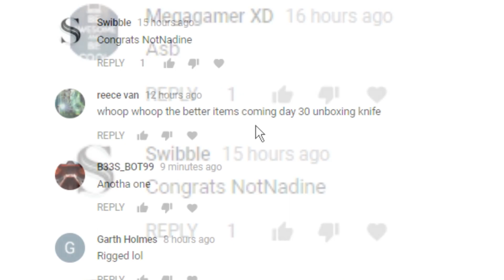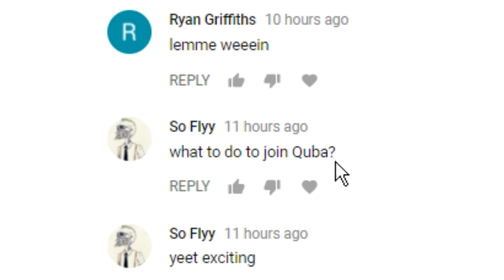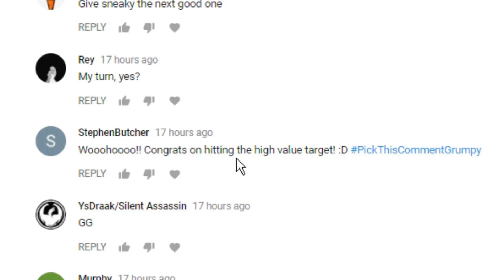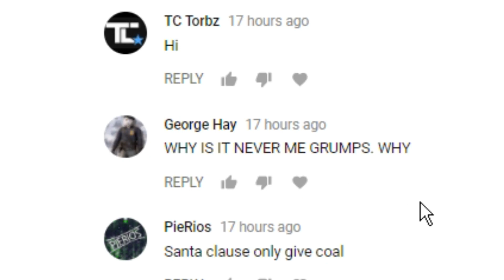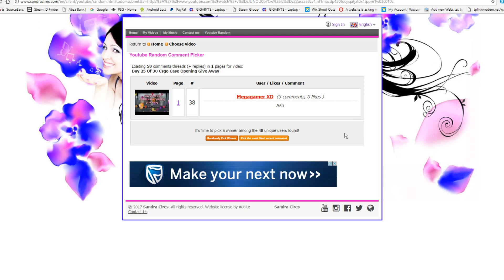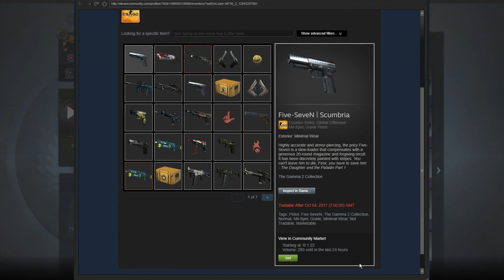Day 26 Of 30 Csgo Case Opening Give Away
Within 30 days I will be opening a CSGO case every day, and you the subscriber stand the chance to win the skin.
Starting on the 1st September 2017.

To recommend a case for the next case opening. look in my Steam inventory address

How to enter:
Post a comment here, to be selected in the next draw.

Conditions apply:
I will randomly select a winner from each video that will be brought forward to the next case opening competition.
If I make a mistake by choosing a winner, I have the final say.
Winners will be notified on the message that they posted in the video. If no response is given by the winner within 2 weeks, then the prize will be cancelled.
I wish you all the luck, an hopefully we can get some decent skins for you.